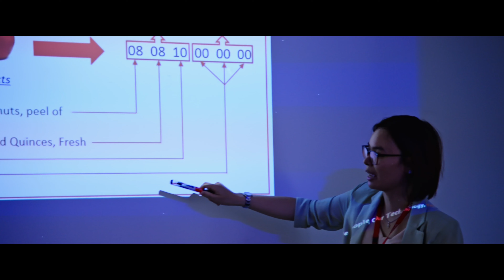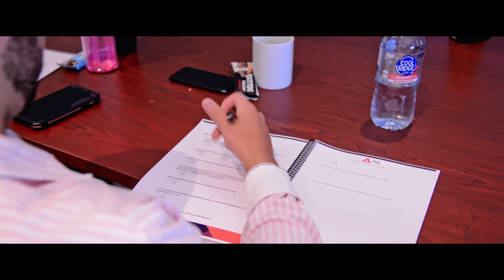Learn Logistics Today! | TGL Training Program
Looking to learn more about the world of logistics and freight forwarding? Look no further than TGL! Our team of experts has years of experience in the industry, and we're excited to share our knowledge with you. With TGL, you'll gain the skills and confidence you need to excel in this exciting field. Don't wait - start your logistics journey with TGL today! 🚛🌍📦

  @ThinkGlobalLogistics   is an owned and operated freight forwarder in Australia. Providing end to end solutions to businesses in all industries. Whilst we have offices globally, we still call Australia home🇳🇿.

We are a forward-thinking freight forwarder, providing specialised freight services with a sharp focus on our people and technology. Through our intelligent practices and thought leadership, we drive the industry to be serve our customers.